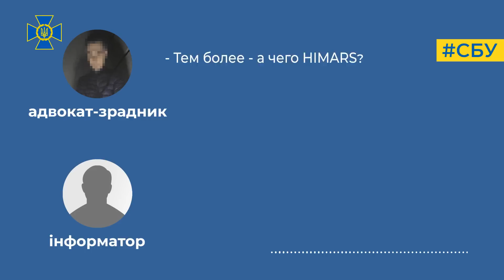СБУ затримала адвоката-зрадника, який збирав для рф дані про HIMARS і мапи «мінних полів»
Служба безпеки викрила ще одного російського агента на Київщині.

Зловмисником виявився місцевий діючий адвокат, який раніше працював у прокуратурі і внаслідок неуспішного проходження атестації був звільнений з цієї структури у 2021 році.

Встановлено, що згодом він був завербований російською спецслужбою для проведення розвідувально-підривної діяльності проти України.

За вказівкою ворога, він намагався здобути мапи мінних полів, створених Силами оборони на підступах до Києва і на території Чернігівщині, а також у прифронтових районах сходу України.

Крім того, він розвідував можливі бойові позиції реактивних артилерійських систем M142 HIMARS та місця дислокації складів з боєприпасами та паливо-мастильними матеріалами ЗСУ.

Російський агент підшукував інформаторів, яким пропонував високу грошову «винагороду» за передачу секретних відомостей.

Розвідінформація потрібна була окупантам для здійснення повітряного удару по підрозділах українських військ, а також для створення власної карти українських укріплень.

Втім, співробітники СБУ спрацювали на випередження – своєчасно викрили російського агента, задокументували злочинні дії і затримали під час передачі йому імітаційних координат базування HIMARS.

У ході розслідування встановлено, що фігурант також налагодив схему нелегального виїзду за кордон українських громадян призовного віку.

До оборудки він залучив декількох спільників, які пропонували своїм клієнтам фіктивні документи для втечі за межі України.

Під час обшуку у адвоката-зрадника виявлено комп’ютерну техніку, мобільні телефони та носії інформації, які підтверджують факти підривної діяльності на користь країни-агресора.

На підставі зібраних доказів слідчі Служби безпеки повідомили йому про підозру за ч. 2 ст. 111 Кримінального кодексу України (державна зрада, вчинена в умовах воєнного стану).

Вирішується питання щодо обрання зловмиснику запобіжного заходу у виді тримання під вартою. Триває розслідування для встановлення всіх обставин злочину і притягнення винних до відповідальності.

Заходи з викриття правопорушення проводили співробітники СБУ за процесуального керівництва Офісу Генерального прокурора.